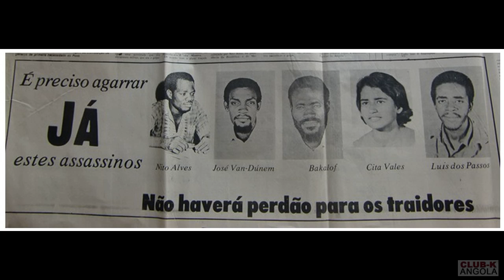Nito Alves critica linha editorial de um jornal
27 de Maio de 1977 Angola